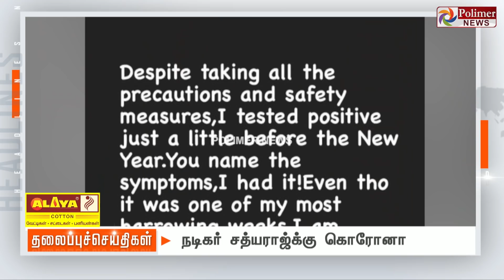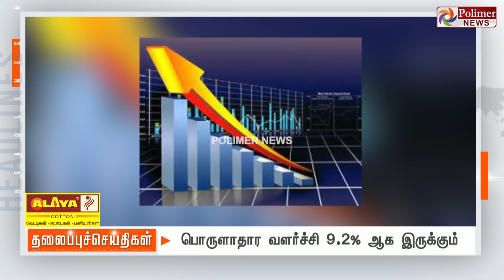Today Headlines - 08 January 2022 காலை தலைப்புச் செய்திகள் | Morning Headlines | MK Stalin| DMK